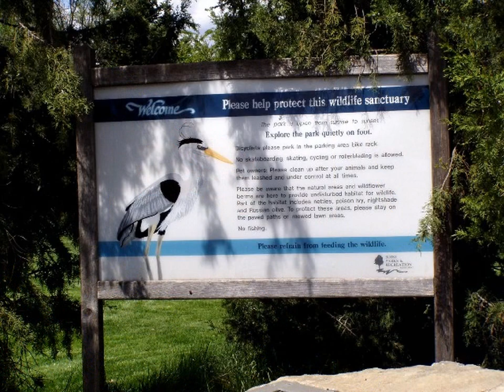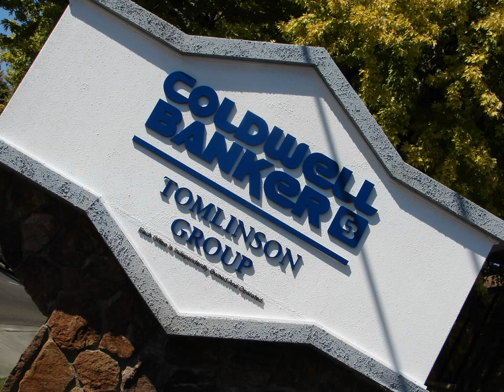Kathryn Albertson Park - Boise Idaho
The park is 41 acres in size and was designed to be an attractive home for resident and migratory wildlife in downtown Boise.  It features wide, paved footpaths which wind through the park carrying walkers past colorful, informative signs inlaid in large rocks.  The signs describe wildlife and environmental themes throughout the park.  Highlights include outdoor gazebos, a fountain, a cross-section of the world's largest Ponderosa Pine, glimpses of wildlife, including a large population of nesting waterfowl, and access to the Greenbelt.